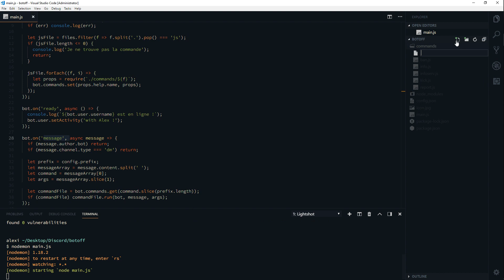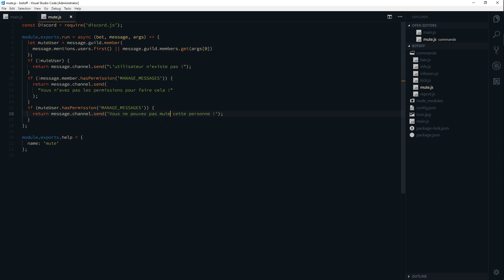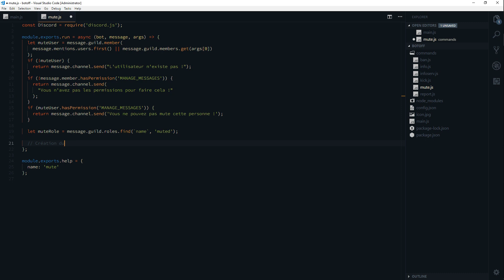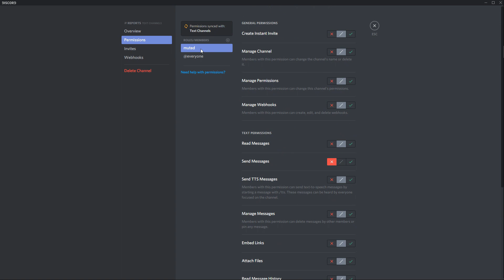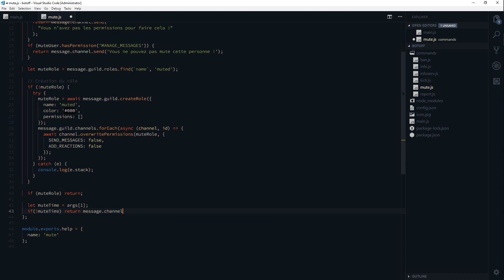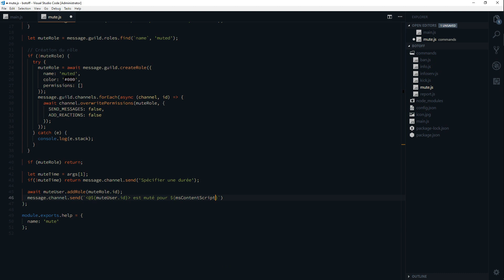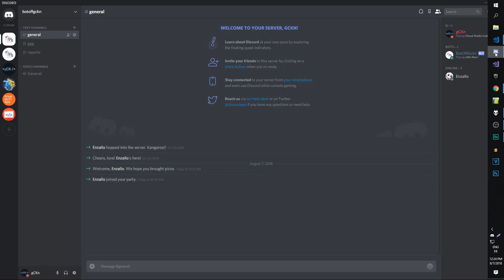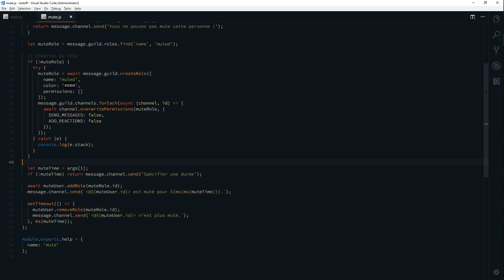[8/21] Commande pour muter un utilisateur | Développement Discord Bot 2018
Vous désirez créer votre propre bot sur Discord ? Dans cette vidéo, nous allons voir comment muter un utilisateur ! Visionnez notre vidéo pour en savoir plus !

Les logiciels utilisaient pour enregistrer/éditer :

- OBS
- Audacity

Mon ordinateur :

- OS : Windows 10 Ultimate Edition ‎(X64)‎ SP1
- Processeur : Intel Core i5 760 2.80 GHz
- Mémoire (RAM) : 8GB type DDR3 664.72 MHz
- Cartes graphiques : 2x NVIDIA GeForce GTX 460
- Ecran : PL2377 Iiyama 1920 x 1080, 23.1" (51 cm x 29 cm)

Merci pour le visionnage !